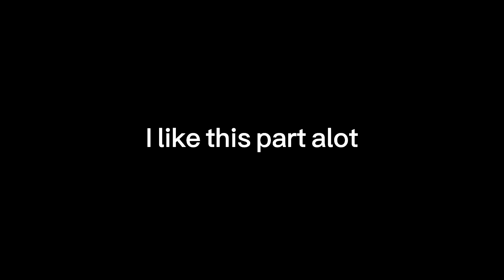Dreamcatcher (드림캐쳐) - "BEcause" (Rock Cover)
Hey guys, got a request so im gna do it. love dreamcatcher songs . 😁

Everytime someone subscribes I scream relentlessly with joy till my neighbours leave the house.